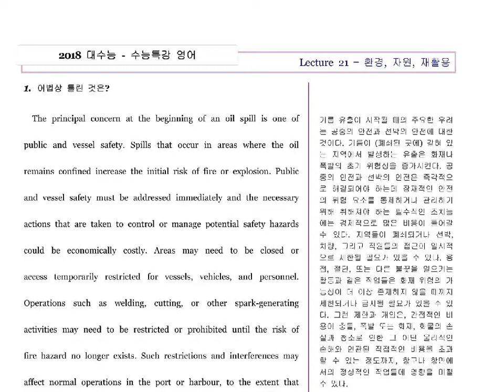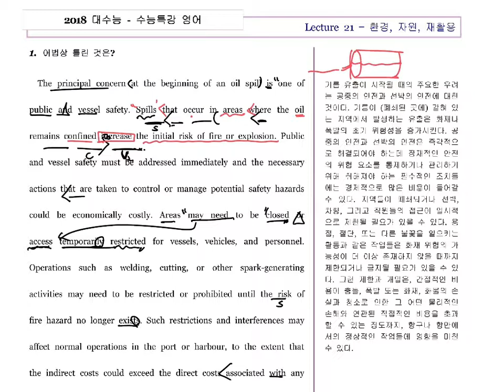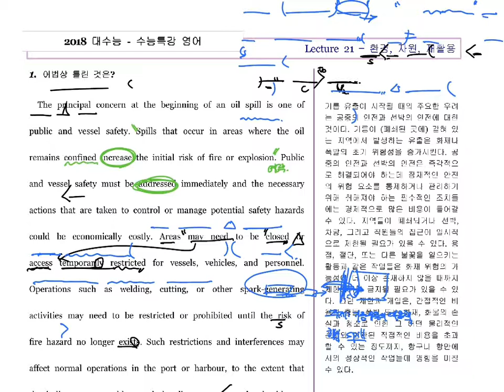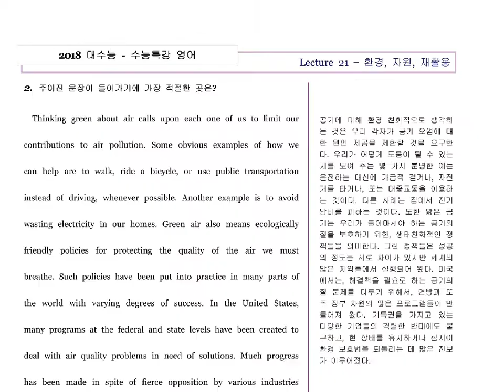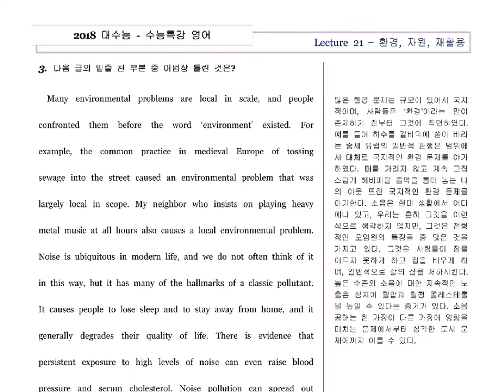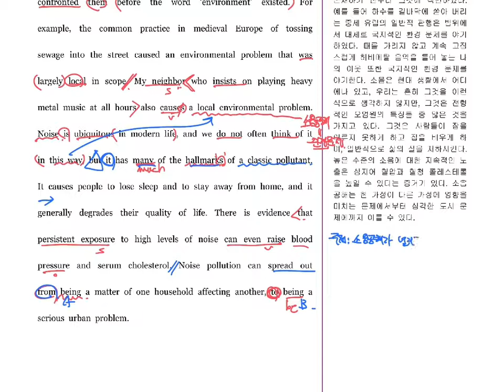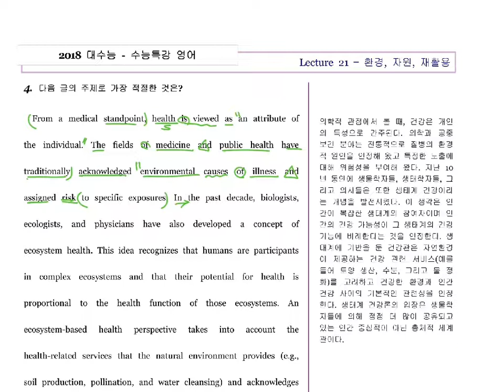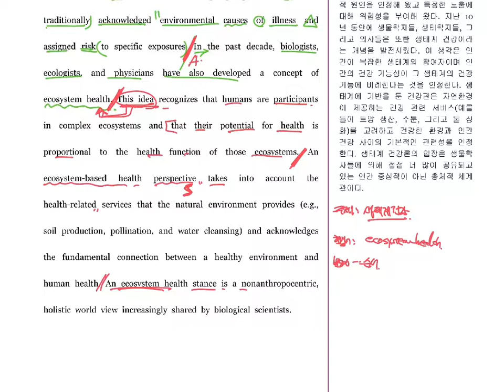수능특강 21강